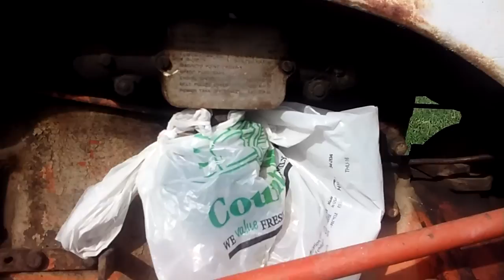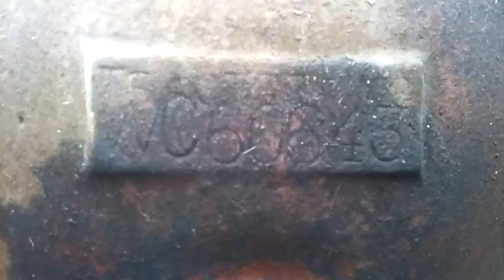Allis Chalmers tractors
Allis chalmers model styled wc
Allis chalmers model b
Allis Chalmers model wc steel wheel